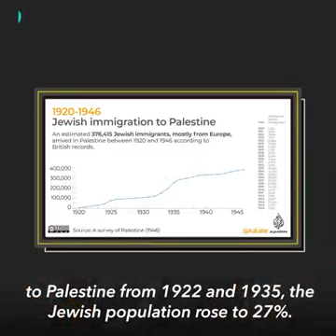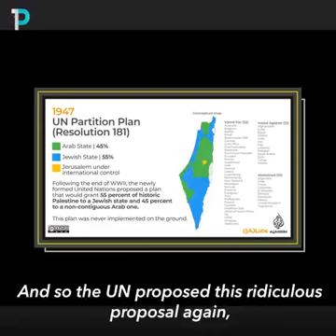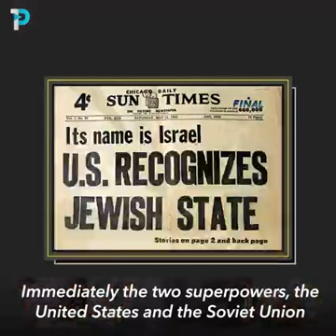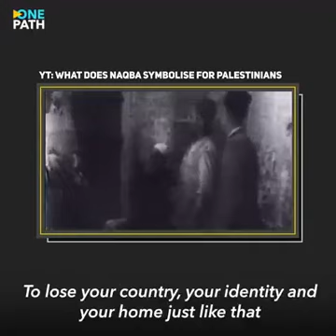May 23, 2021